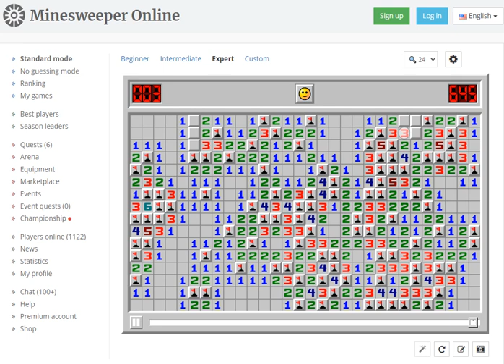Minesweeper Online - Expert